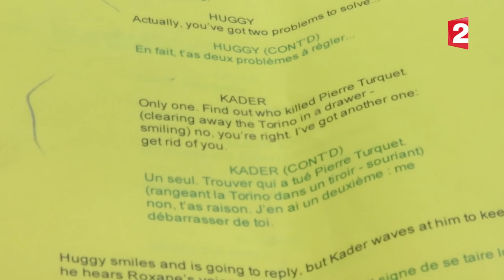France 2 / Cherif saison 5 / Interview Abdelhafid Metalsi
Interview d'Abdelhafid Metalsi à propos de la saison 5 et de ses impressions sur la venue d'Antonio Fargas.